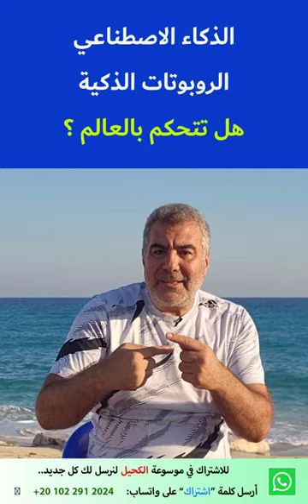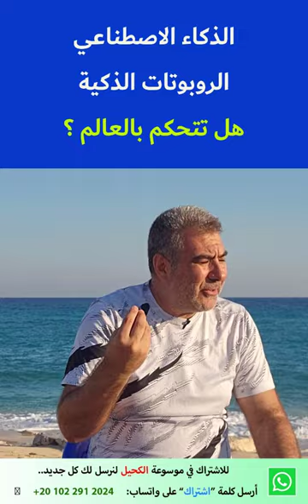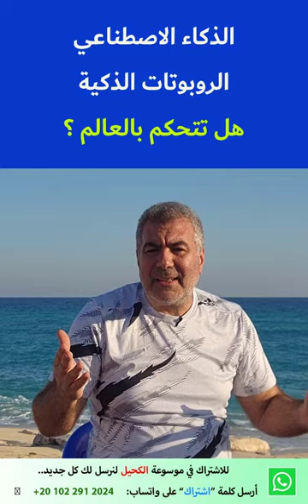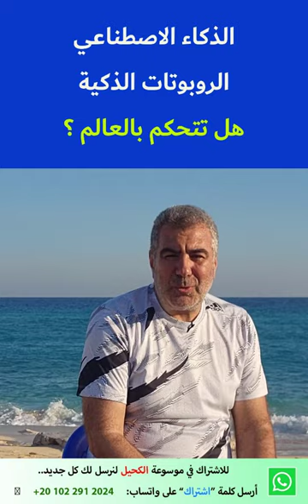هل ستسيطر الروبوتات على العالم؟ مع الكحيل